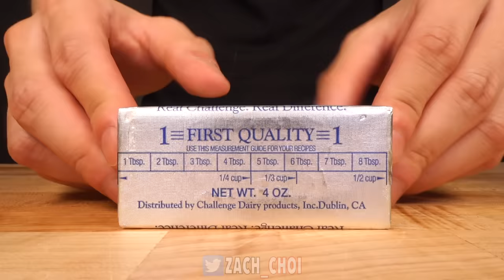ASMR SPICY CHICKEN FETTUCCINE ALFREDO MUKBANG (No Talking) COOKING & EATING SOUNDS | Zach Choi ASMR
ASMR SPICY CHICKEN FETTUCCINE ALFREDO MUKBANG 먹방 (COOKING & EATING SOUNDS)